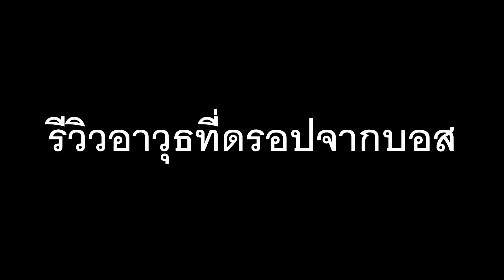รีวิวอาวุธใหม่ทั้งหมดของ World Serpent | Roblox Blade Ball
นึกถึง Robux นึกถึงร้าน Lawabux เรทสูง

▲Tag